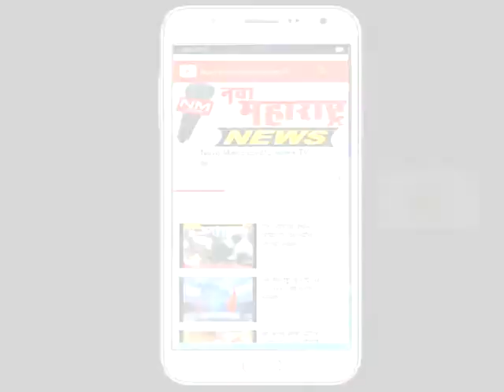नणदी परिसरात बसवेश्वर जयंती उत्साहात-नवा महाराष्ट्र न्युज